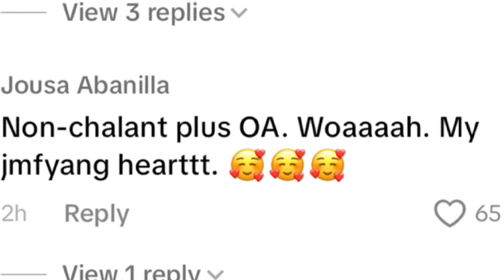BINULABOG NI JM ANG LAHAT DAHIL SA KAUNA UNAHANG POST NA BABAE SA TIKTOK AY SI FYANG